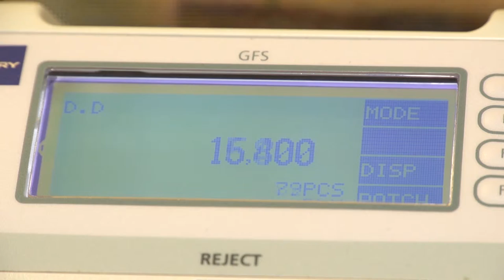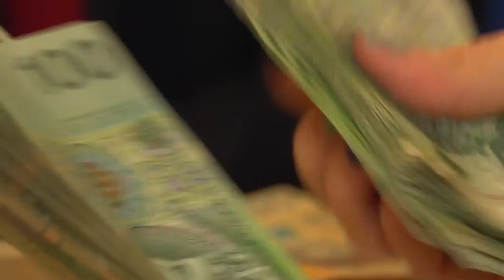Tracimy blisko 5 mld zł w rok. Lokaty mogą zarabiać więcej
Wypowiedź: Bartosz Turek, Open Finance.

4,9 mld zł w rok – tyle Polacy mogli by już zarobić, gdyby poświęcili więcej czasu na szukanie najlepiej oprocentowanych lokat. Najlepsze produkty pozwalają zarobić nawet dwa razy więcej niż rynkowa średnia, ale najczęściej wiążą nas z bankiem dodatkowymi produktami.